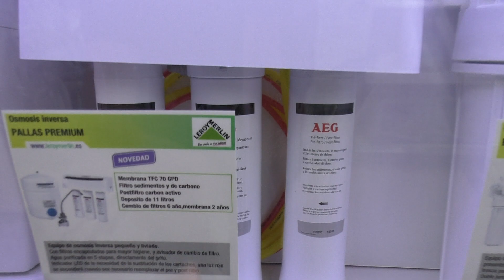Качество Питьевой Воды в Испании, в Аликанте, купите фильтр AEG